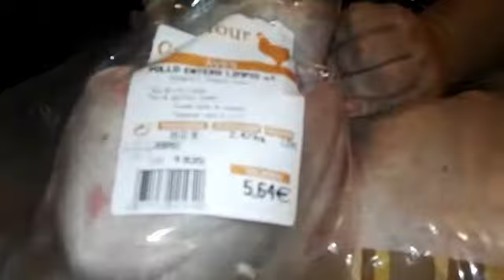COMPRAS DEL CARREFOUR 3-2-2018..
Aquí tenéis una.pequeña compra del carrefour,donde os enseñamos lo que compramos habitualmente. si os gusta el video darle un👍si i suscritos os animamos a que os suscribais y no olvidarse de darle a la🔔para que os nodifiquen cuando se suba algún video, muchas gracias rinconeros...

Instagran:elrincondegicaroc